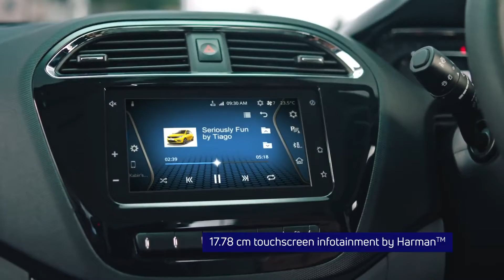tata tiago new update 2021 🔥🔥🔥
tata Punch HBX tata cars safari tiago harrier nexon altroz